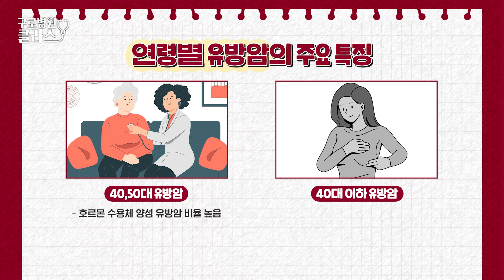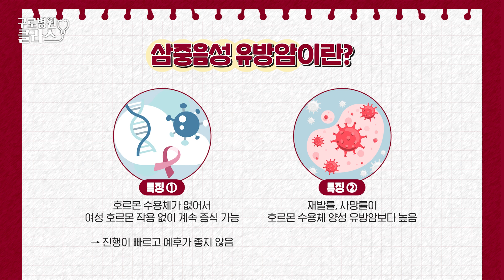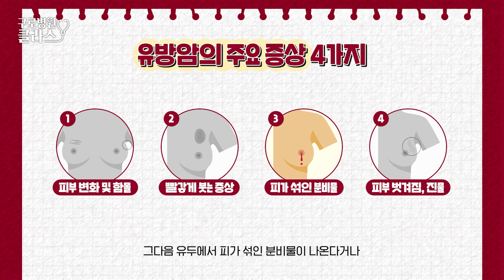[구로병원클라쓰👨‍🏫] 젊은 여성 유방암, 어떤 점이 위험한가요?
사회활동을 활발히 하는 2030 여성이라면,
유방암의 위험성을 등한시하기 쉽습니다.

하지만, 젊은 여성의 경우에는
'삼중음성 유방암'이나 '호르몬 수용체 음성 유방암'의 비율이 높아
제때 치료가 이루어지지 않을 경우 치료에 어려움을 겪을 수 있는데요.

이번 영상에서는 젊은 여성 유방암의 주요 특징 뿐 아니라
유방암 자가진단법, 연령대별 추천 검사 등  유방암에 대한 핵심 정보와
환자분들이 자주 하시는 질문에 대한 답변을 담았으니 끝까지 시청해주세요!🧐

👨‍⚕️고려대학교 구로병원 유방내분비외과 김우영 교동을 활발히 하는 2030 여성이라면,

👨‍⚕️고려대학교 구로병원 유방내분비외과 김우영 교수

00:00  👨‍🏫
00:25 젊은 여성 유방암의 주요 특징
00:57 삼중음성유방암이란?
01:31 젊은 여성 유방암 치료가 늦는 이유
02:05 유방암 자가진단법 & 주요 증상 4가지
03:02 가슴 통증은 유방암과 관련이 없나요?
03:49 유방암 검사의 종류 및 연령대별 추천 검사
04:50 젊은 여성 유방암 클리닉이란?